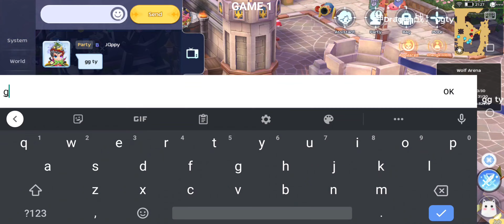KNP VS Kaldag Apex Tournament Group Stage Day 3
Ragnarok Mobile Eternal Love